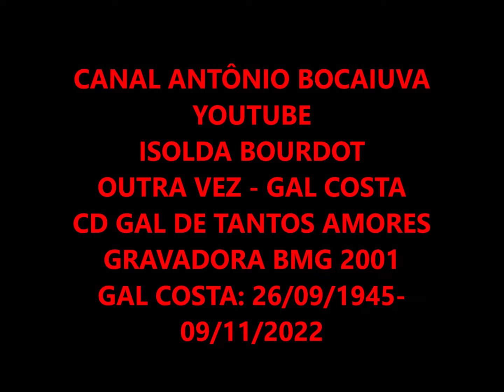OUTRA VEZ - GAL COSTA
GAL COSTA
CD GAL DE TANTOS AMORES 2001
GRAVADORA BMG
AUTORA:  ISOLDA
Você foi…
O maior dos meus casos
De todos os abraços
O que eu nunca esqueci
Você foi…
Dos amores que eu tive
O mais complicado
E o mais simples pra mim
Você foi…
O melhor dos meus erros
A mais estranha história
Que alguém já escreveu
E é por essas e outras
Que a minha saudade
Faz lembrar
De tudo outra vez.
Você foi…
A mentira sincera
Brincadeira mais séria
Que me aconteceu
Você foi…
O caso mais antigo
E o amor mais amigo
Que me apareceu
Das lembranças
Que eu trago na vida
Você é a saudade
Que eu gosto de ter
Só assim!
Sinto você bem perto de mim
Outra vez…
Me esqueci!
De tentar te esquecer
Resolvi!
Te querer, por querer
Decidi te lembrar
Quantas vezes
Eu tenha vontade
Sem nada perder…
Ah!
Você foi!
Toda a felicidade
Você foi a maldade
Que só me fez bem
Você foi!
O melhor dos meus planos
E o maior dos enganos
Que eu pude fazer…
Das lembranças
Só assim!
Outra vez…

Músicos:
Wagner Tiso: Piano
Andrea Ernest Dias: Flauta G
Dener de Castro Campolina: Contrabaixo
Sandrino Santoro: Contrabaixo
Jessé Sadoc do Nascimento Filho: Trompete
Bororó (Dimerval Silva): Baixo Elétrico
Cristiano Alves: Clarineta
Carlos Prazeres: Oboé
Marcos Teixeira: Violão
Sidinho Moreira: Percussão
Jurim Moreira Bateria

Bernardo Bessler: Violino
Carmelita Reis de Souza: Violino
Ricardo Amado: Violino
Eduardo Morelenbaum: Clarone
Eduardo Moreno: Violino
Jessé Sadoc do Nascimento Filho: Flugelhorn
Sidinho Moreira: Efeitos
Wagner Tiso: Regência
José Ricardo Volker Taboada: Viola de Arco
João Daltro de Almeida: Violino
José Alves da Silva: Violino
Walter Hack: Violino
Jairo Diniz Silva: Viola de Arco
José Rogério Rosa: Violino
Giancarlo Pareschi: Violino
Carlos Eduardo Hack: Violino
Paschoal Perrota: Violino
Alceu de Almeida Reis: Violoncelo
Márcio Eymard Mallard: Violoncelo
Michel Bessler: Violino
Marie Christine Springuel: Viola de Arco
Frederick Stephany: Viola de Arco
Jorge Kundert Ranevsky (Iura): Violoncelo
Marcus de Oliveira: Violoncelo
José Francisco Gonçalves: Corne Inglês
Arranjadores:
Wagner Tiso

1. Outra Vez – Isolda X
2. Última Estrofe - Cândido das Neves S
3. Que Pena (Ela Já Não Gosta Mais De Mim) - Jorge Ben (Ben Jor)
4. Dama Sofisticada - Duke Ellington, Geraldo Carneiro (versão), Mitchell Parish, Irving Mills
5. Folhetim - Chico Buarque
6. Contigo Aprendi - Armando Manzanero, Nazareno de Brito (versão) X
7. Índia - José Fortuna (versão), José Assunción Flores, Manuel Ortiz Guerreiro X
8. Abandono - Caetano Veloso
9. Que Maravilha - Jorge Ben (Ben Jor), Toquinho
10. Apaixonada - Nelson Motta, Ed Motta
11. O Amor Caetano Veloso, Maiakowski (poema), Ney Costa Santos
12. Força Estranha - Caetano Veloso
13. Caminhos Do Mar - Dorival Caymmi, Danilo Caymmi, Dudu Falcão

Nome Civil: Maria da Graça Costa Penna Burgos
Data de Nascimento: 26/09/1945
Local de Nascimento: Salvador - BA
Data de Falecimento: 09/11/2022
Local da Morte: São Paulo - SP

RHP Vídeo editado por Antônio Augusto dos Santos, Antônio Bocaiuva ou Antaugsan, sem fins lucrativos ou comerciais.  09/11/2022 – Se alguém, autor ou detentor de direitos autorais sobre a música julgar-se prejudicado em direitos autorais, favor entrar em contato comigo pelo e-mail que, se for o caso de direito, a música será retirada. Obrigado.